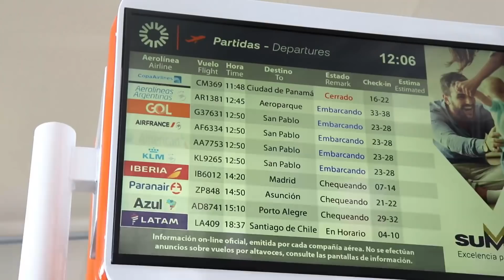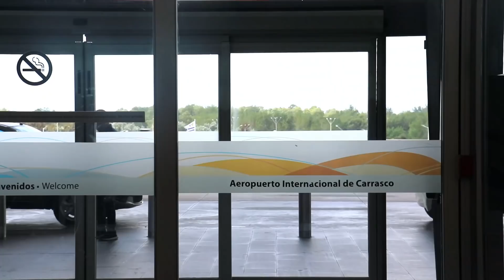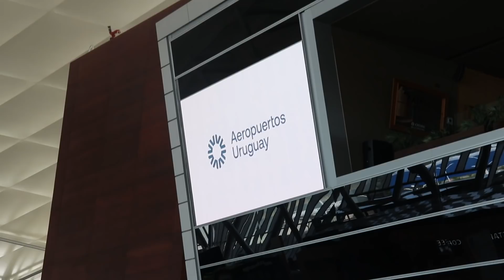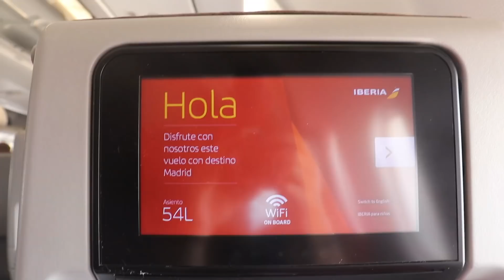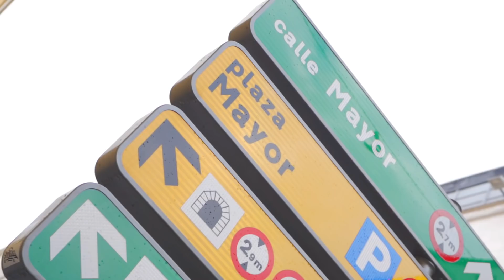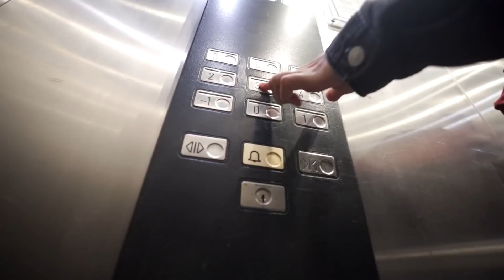Viajé a España a ver la CHAMPIONS LEAGUE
Cumpliendo el sueño de todos los que amamos el FÚTBOL!

Gloria es una nueva app para los fanáticos del fútbol en la que podés compartir tu pasión con gente que lo vive como vos. Quieren convertirse en la casa del fútbol online y si bien hoy en día la app está en desarrollo, podés seguirlos en su cuenta de ig donde cubren partidos en vivo, crean contenido y regalan entradas para los partidos más importantes del mundo.

LO PUEDEN CONSEGUIR EN TODAS LAS LIBRERIAS DE URUGUAY Y EN EBOOK PARA TODO EL MUNDO! ♥